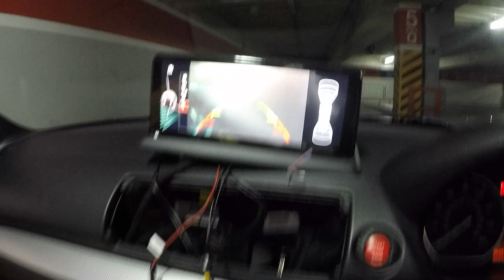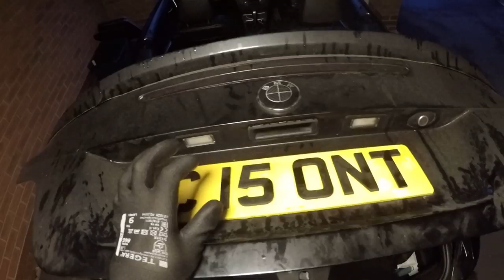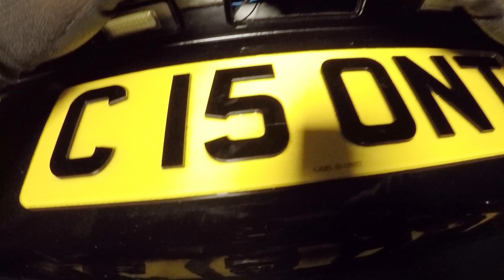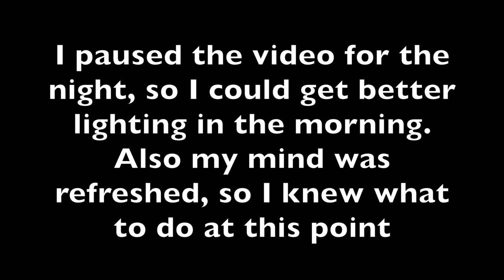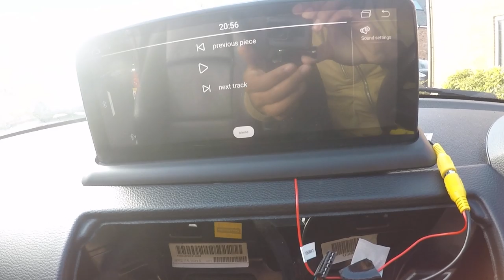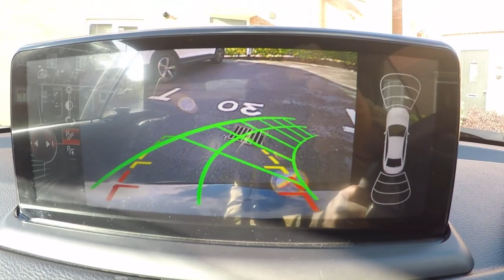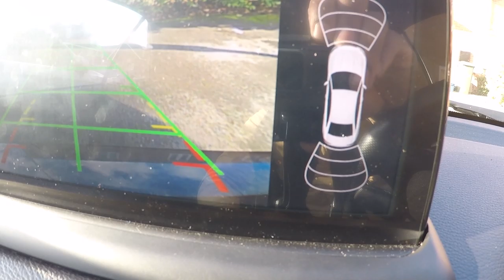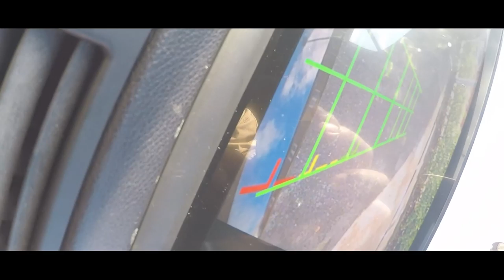Reverse Backup Camera Install BMW 1 Series E88 E87 E82 E81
The reverse camera has now finally been installed! This was something I wanted to test out and the results were great!
I also show how to remove your boot panel cover; hide the wiring within the cabin and also how to access your fuse box for the BMW 1 series E88, E87, E82 & E81

🔹 Current mod list for the BMW 1 SERIES E88, (many can work on E87/E82/E81):
🔸The Sat nav Android Head unit fits the BMW 1 Series E88, E87, E82 & E81

Fits BMW 1 Series E88 E87 E82 E81 (Pre-LCI)

Fits BMW 1 Series E88 E87 E82 E81 (LCI Facelifted)

🔸Link to LCI Facelifted Carbon Fibre M3 side mirror covers

▪️ Car Interior Light with app
▪️Link to Ice White/ Blue 6K H7 HID Xenon Conversion Kit (55w) (Universal fits many different cars and models)
▪️Link to Carbon Fibre Wrap For BMW Badge Emblem I used
▪️Link to - BMW 1 Series E82 E88 M Performance Style Quad Diffuser black (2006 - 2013):
▪️Link to BMW Alloy Wheel Centre Caps & M-Sport Badge Emblem (68mm)
▪️Link to Smoke Black Gloss Vinyl Headlight Taillight Transparent Tint Wrap
▪️Link to 70% Isopropyl Alcohol (Use to clean surface)
▪️Link to Tool Box